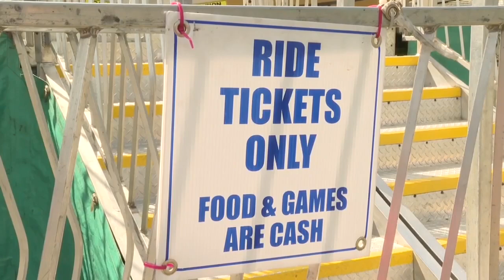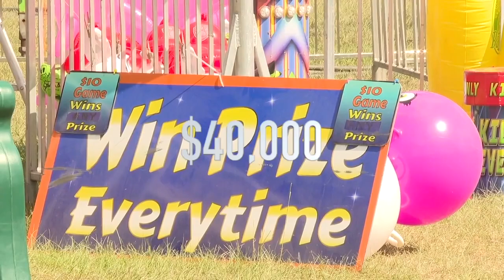FLINE RIVER FAIR